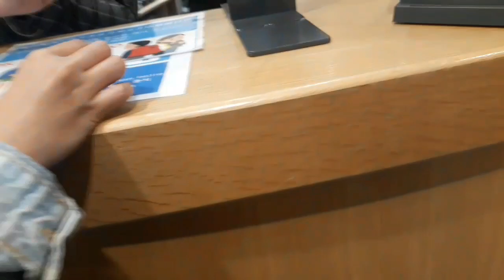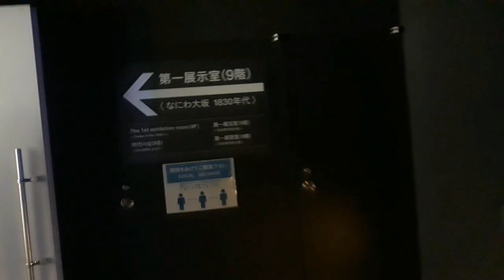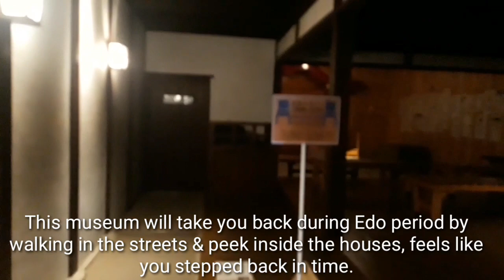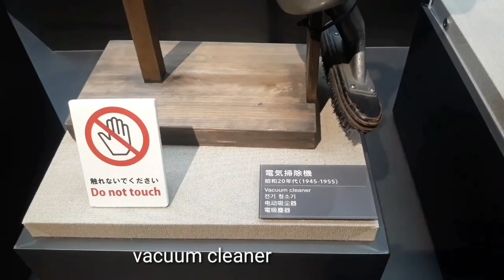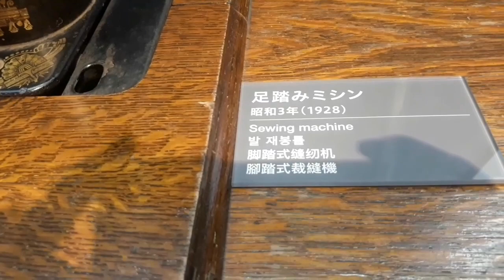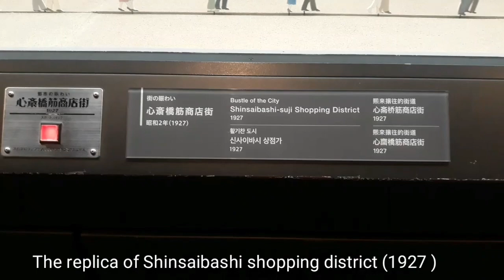OSAKA MUSEUM OF HOUSING AND LIVING | TRAVEL BACK IN TIME | OSAKA JAPAN | JeanG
Hey fam! How's it going? Okay let's travel back in time. Osaka Museum of Housing and Living a museum that recreated the townscape of Osaka about 200 years ago. Let's experience life in the olden days. Travel back in time to the Edo period by entering the tatami room of a townhouses built in the traditional Japanese construction methods of the time by touching the everyday tools and utensils used to build these houses. You can also see the very old appliances and the replica of Shinsaibashi shopping district in 1927.

FAM!!
JeanG❤

You can use this audio track in any of your videos, including videos that you monetize. However, you must include the following information in your video description: